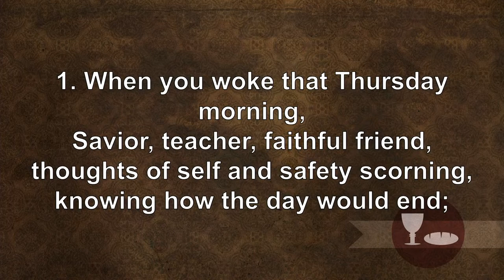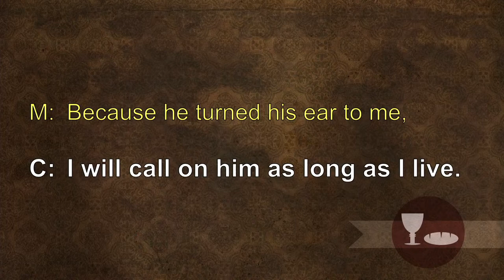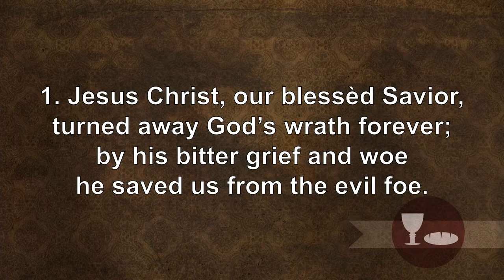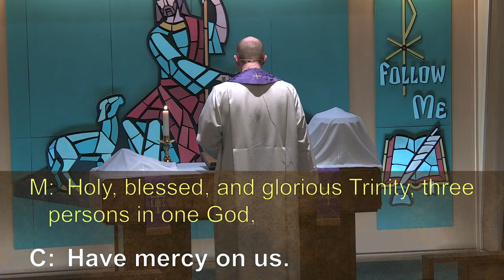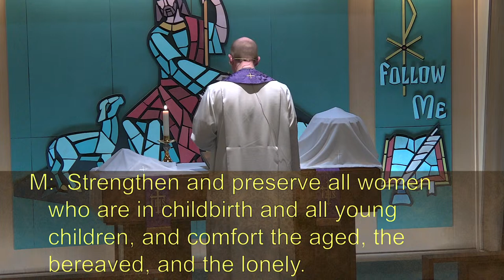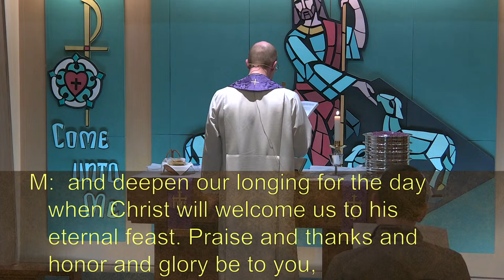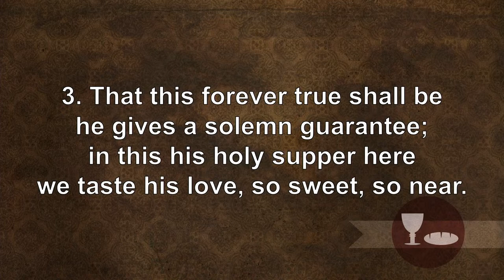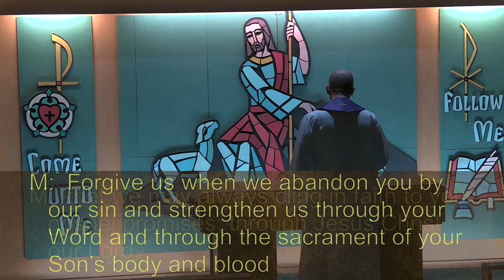Maundy Thursday - The True Festival of Unleavened Bread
Maundy Thursday service led by Pastor Mark Reichert.
Date: March 28th, 2024
Service Theme: “The True Festival of Unleavened Bread"
Sermon Text and Theme: 1 Corinthians 5:6-8, "The Lesson in the Leaven"

Permission to stream copyrighted materials in this service obtained from OneLicense A-728837 and CCLI #20945641 & #20945658.

For links to service folders, a digital Connect card, and other archived devotion and service videos,